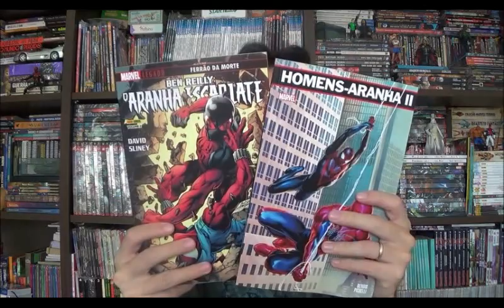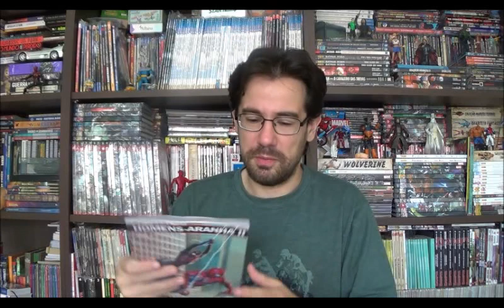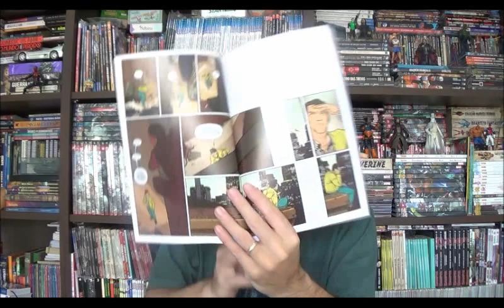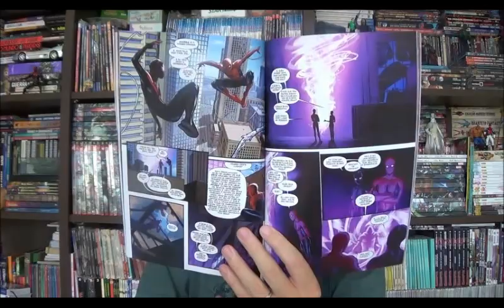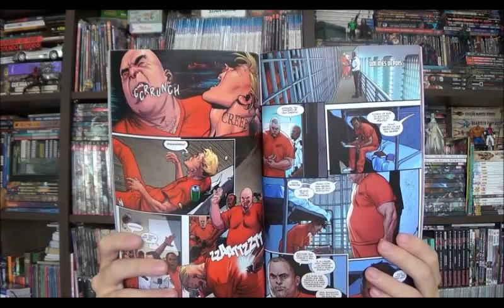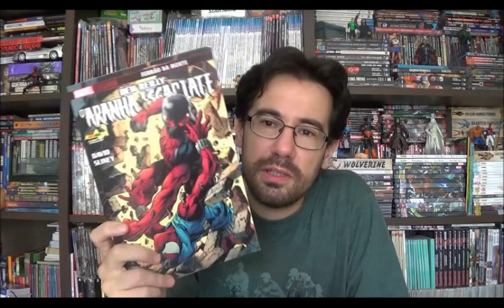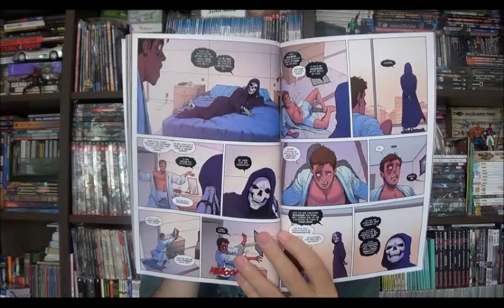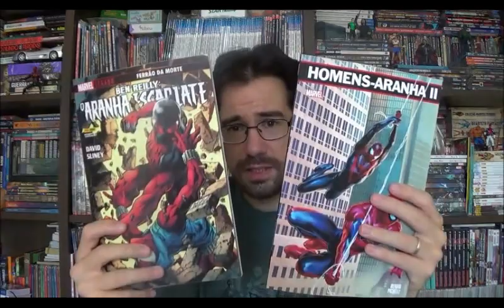Chapéu do Presto Especial - Homens Aranha e Aranha Escarlate 2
Bem-vindos a mais um Chapéu do Presto especial, no episódio de hoje falarei de dois encadernados da família Aranha: os segundos volumes de Homens-Aranha e de Aranha Escarlate, todos com o selo Legado, pelo menos em parte.

⚠ Link para compras na Amazon

Campinas - SP
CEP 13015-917